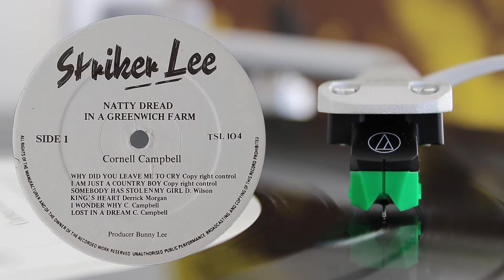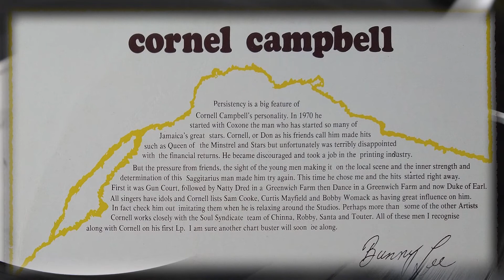Cornell Campbell - Lost In A Dream (Reggae Vinyl)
Cornell Campbell - Lost In A Dream
Album: Natty Dread In A Greenwich Farm
Label: Striker Lee - TSL 104
Released: 1975